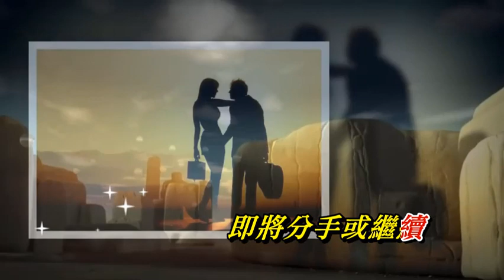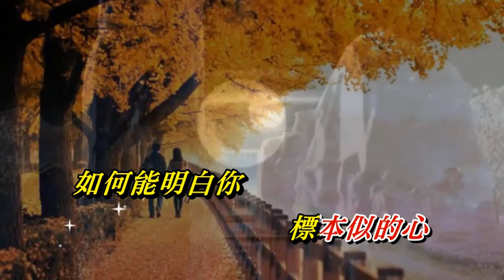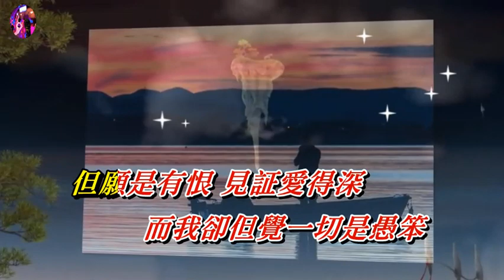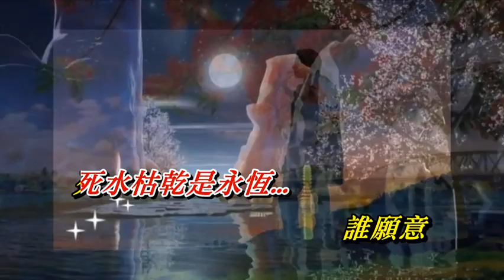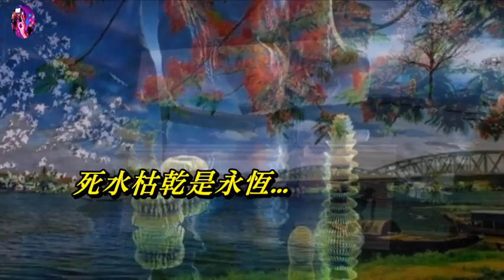標本似的心 徐小鳳〈歌手演唱版〉